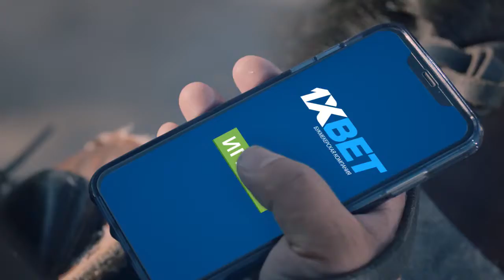ONE GAME ONE LOVE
ฝ่ายบริการลูกค้า 24 ชม.
สนทนาสดหน้าเว็บ และ LINE